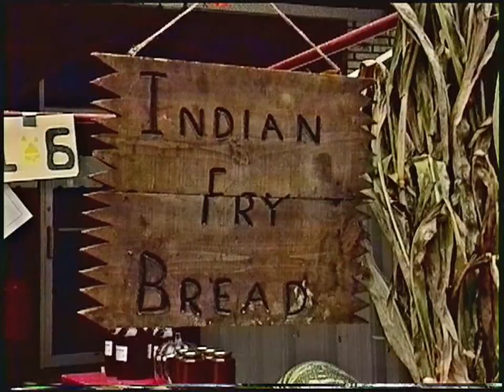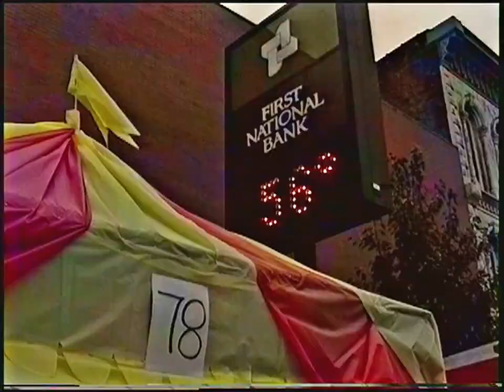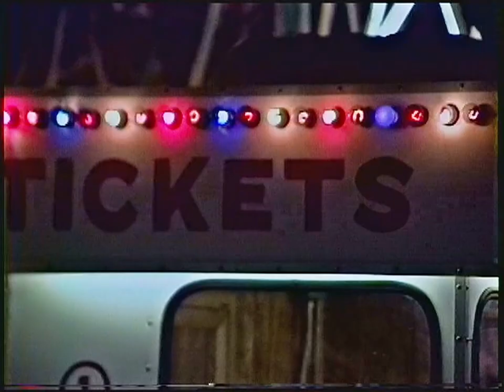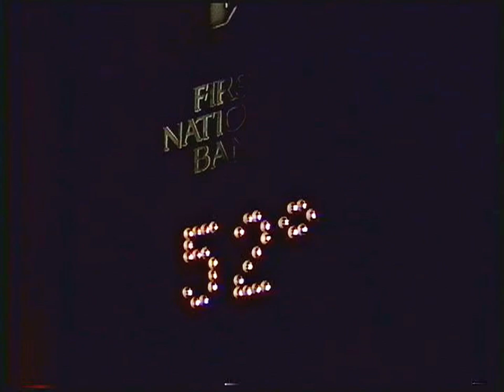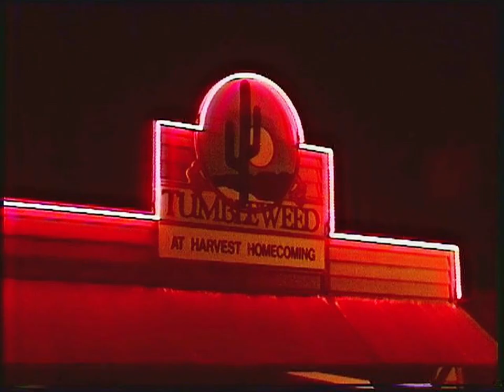Harvest Homecoming Booth Days - 1990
A blast from the past!  Harvest Homecoming Booth Days, 1990.  This is the way it was over 31 years ago in downtown New Albany.  Enjoy a trip to the South Side restaurant when it was still going strong, a helicopter ride over Silver Hills, the Monarchs playing in the amphitheater, and more.